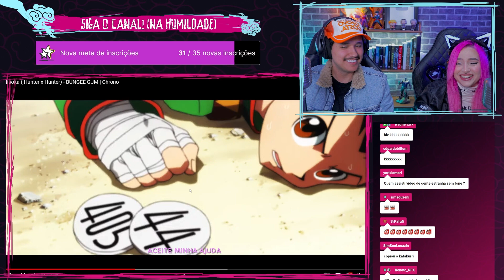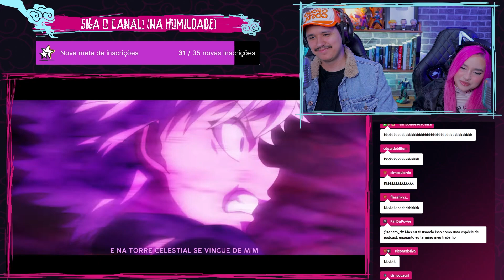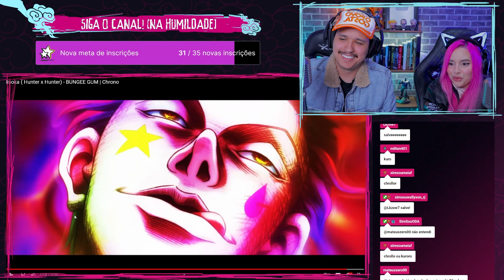HISOKA É B1ZARR0! Hisoka "BUNGEE GUM" | Chrono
Som novo do nosso mano Chrono e desse vez vai ser sobre o Hisoka! Que é um personagem legal mas que não é dos mais confiáveis kkkkk